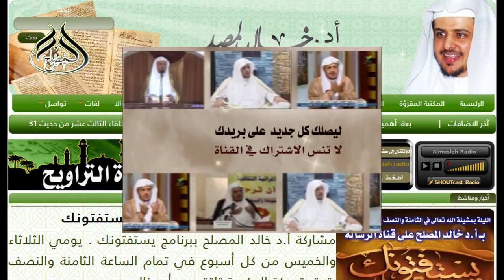الحلقة (15) من برنامج فادعوه بها3: والله شكور حليم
الحلقة الثالثة عشر من برنامج قل هذه سبيلي: ولا تبطلوا أعمالكم